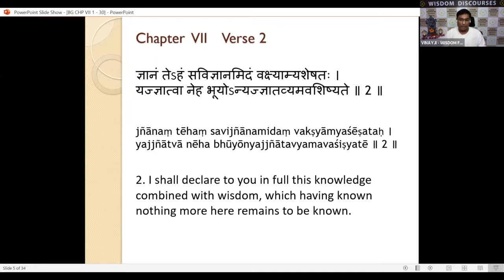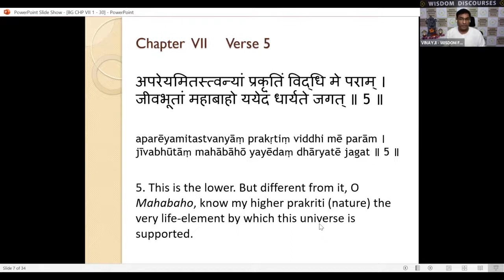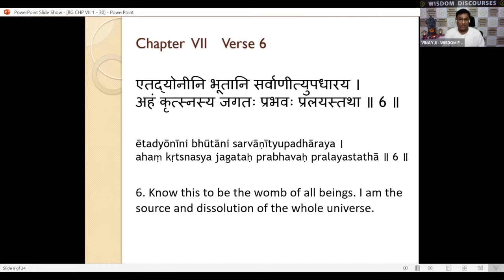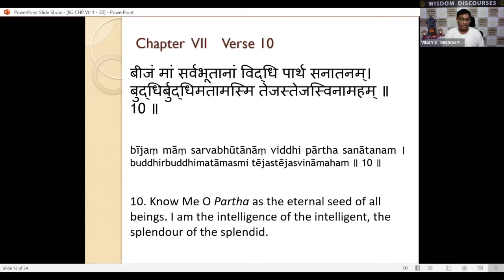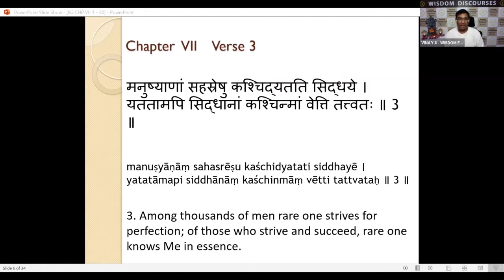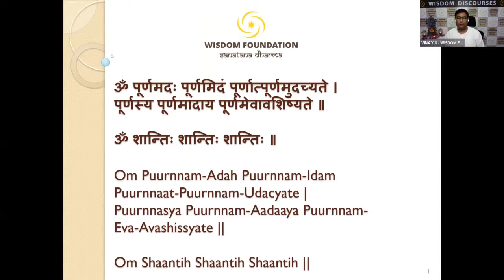Bhagavad Gita - Chap 7 - 05 SEP 2021